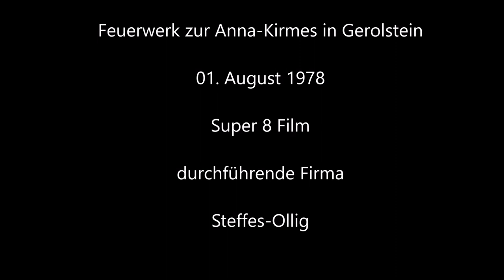Feuerwerk zur Anna-Kirmes in Gerolstein 1978 - Super 8 Film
Ausschnitte vom Feuerwerk zur Annakirmes in Gerolstein vom 01. August 1978. Die durchführende Firma ist Steffes-Ollig. Der Film ist alt und die technischen Möglichkeiten im Dunkeln waren damals sehr begrenzt, deshalb ist Bild und Ton nicht besonders gut.